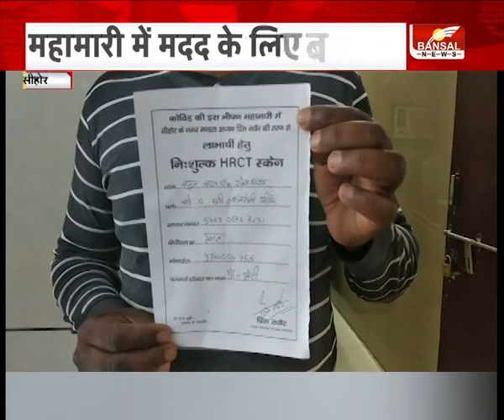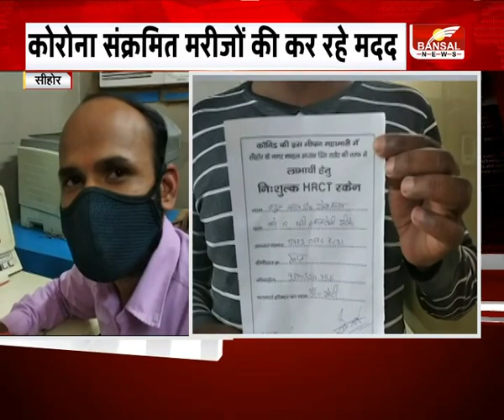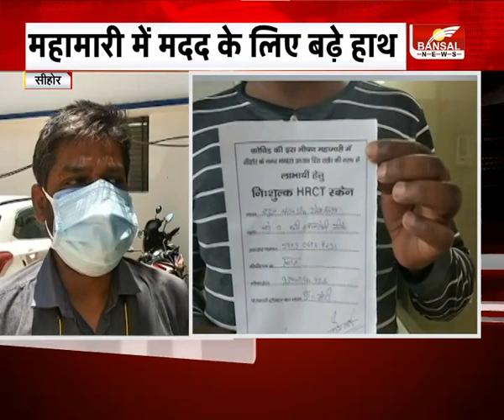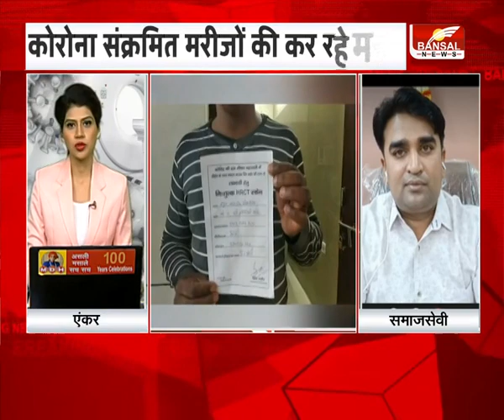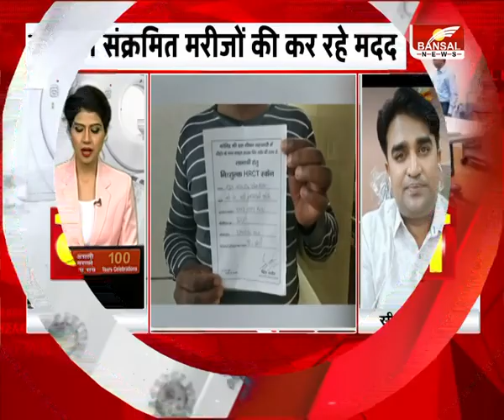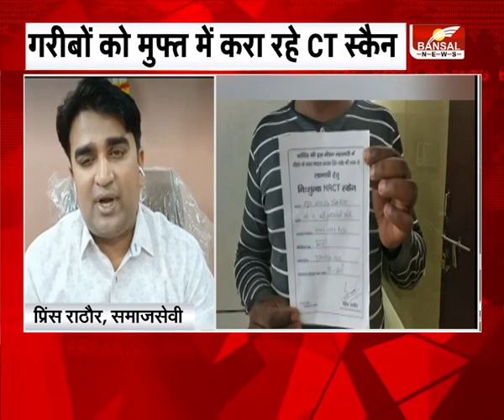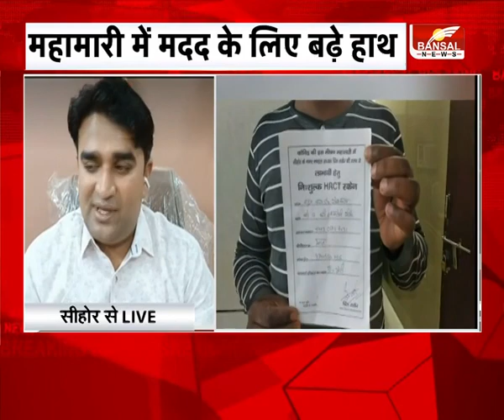महामारी में मदद के लिए बढ़े हाथ। CT स्कैन का खर्च उठा रहे समाजसेवी प्रिंस राठौर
कोरोना महामारी के बीच जहां लोगों में हाहाकार मचा हुआ है. तो वहीं आम जनता की मदद के लिए अब समाजसेवी भी आगे आ रहे हैं.ऐसे ही एक समाजसेवी और युवा बीजेपी नेता प्रिंस राठौर हैं.जिन्होंने कोरोना संक्रमित मरीजों की मदद के लिए हाथ बढ़ाए हैं.प्रिंस राठौर ने सीहोर जिले में कोरोना संक्रमित मरीजों के सीटी स्कैन का जिम्मा उठाया है.